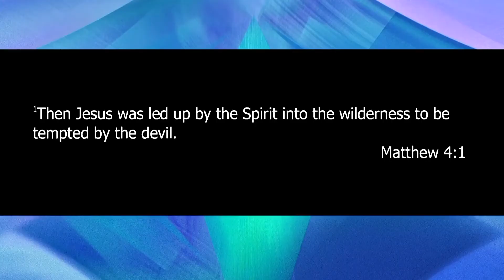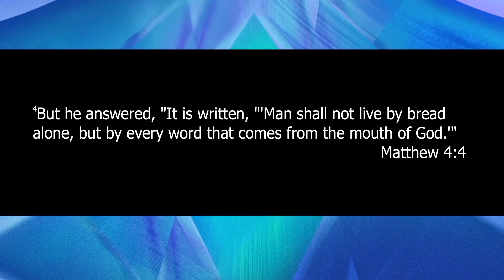Gregory Ward - Don't let the devil mess with Your thoughts - Alpha and Omega Church Miami